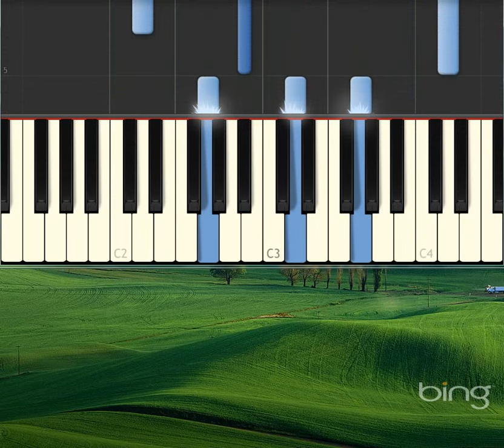Atalanta Fugiens No 24 [Piano tutorial by Synthesia]